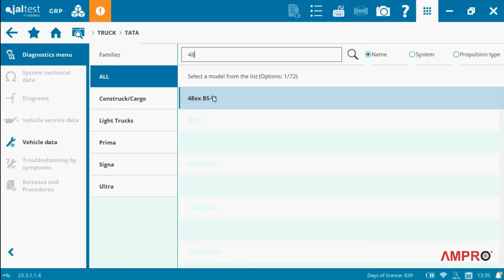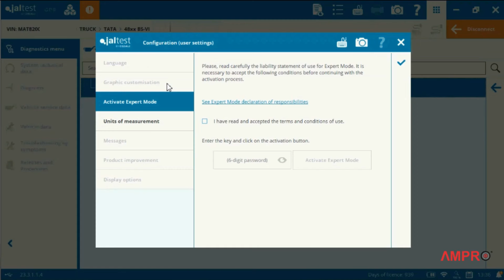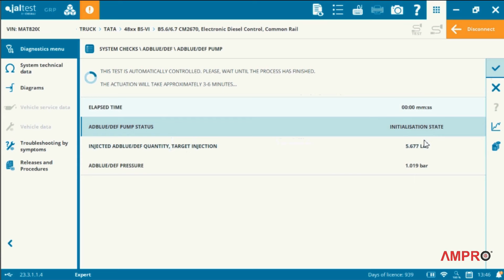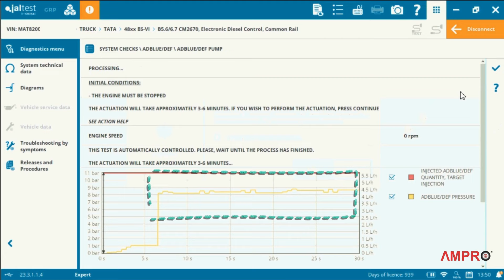Tata 4825 (BS6) Adblue Dosing Test with Jaltest V9.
We conducted Adblue Dosing Test on Tata 4825 (BS6) with jaltest V9.

Welcome to Ampro Testing Machines! We look forward to working with you.